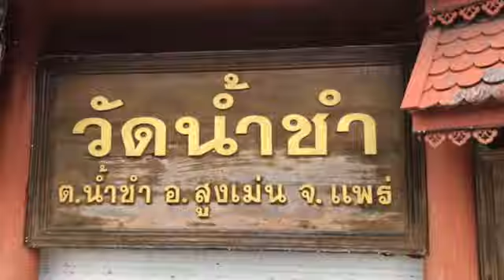น่าทึ่ง!!!สามเณรอายุ 17 ปีมีฝีมือทำพลุตะไลงานศพ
.ผู้สื่อข่าวได้รับการบอกเล่าจากชาวบ้านว่า ที่งานฌาปนกิจศพของ แม่ใหญ่ค่าย อุ่นตา อายุ 83 ปี ที่จัดขึ้น ที่ ป่าช้าถ่านไฟ บ้านนาตม ต.น้ำชำ อ.สูงเม่น จ.แพร่ จะมีการจุดพลุตะไล ที่ปัจจุบันหาชมได้อยาก ปรากฏว่าสร้างความประทับใจให้ผู้เข้าร่วมพิธีในวันนี้ ซึ่งพลุตะไลดังกล่าว มีสามเณรอายุเพียง 17 ปี ที่สนใจการทำพลุตะไล และพลุไฟต่างๆ เป็นคนทำเอง และศึกษาการทำพลุไฟอย่างจริงจัง จนสามารถนำไปช่วยงานศพของชาวบ้าน และศพงานพระสงฆ์-เจ้าอาวาส วัดต่างๆ ใน จ.แพร่ หลายงานแล้ว ซึ่งเป็นสามเณรที่มีความสามารถและอายุน้อยแถมยังเรียนหนังสือเก่งด้วย

.ผู้สื่อข่าวจึงลงพื้นที่ไปพบกับ สามเณรรัฐวุฒิ แสงแก้ว อายุ 17 ปี จำวัดที่วัดน้ำชำ โดยมี พระอธิการ สุธรรม อาภากโร เป็น เจ้าอาวาสวัด เผยกับผู้สื่อข่าวว่า บวชตั้งแต่ ปี 2559 หลังจบ ป.6 ร.ร.ดอนแก้ว จนถึงปัจจุบัน ขณะนี้กำลังเรียนชั้น ม.6 ที่ ร.ร.พุธโกศัย วิทยา วัดพระบาทมิ่งเมืองวรวิหาร แรกเริ่มเดิมที่ ตอนบวชใหม่ๆ ได้มีโอกาสเห็นงานศพอดีตเจ้าอาวาสวัดองค์ก่อน ภาพในงานมีการจุดดอกกไม้ไฟ พลุตะไล เป็นที่สวยงาม จึงจำฝั่งใจ ชอบอยากทำเป็น จากนั้นจึงได้ฝึกทำกับอาจารย์คนหนึ่งเป็นเรื่องเป็นราว จนสามารถ นำมาปรับใช้จนสามารถ ออกงานต่างๆ ได้ ในปัจจุบัน และที่สำคัญนอกกเหนือจากนั้นกก็คือ อยากจะอนุรักษณ์ สืบสานประเพณีโบราณให้คงอยู่ต่อไป

.สำหรับการทำบอกไฟ หรือพลุตะไล เป็นเรื่องที่อันตราย ขั้นตอนการทำการประกอบต้องใจนิ่ง ใจเย็น เป็นการฝึกสมาธิ ให้ตั้งอยู่ในความไม่ประมาท ส่วนพลุไฟ หรือพลุตะไล ที่ทำก็มีอยู่หลายอย่าง เช่น พลุควันสี ก็เปรียบเหมือน เมฆ บนสวรรค์ ส่วนต้นพุ่ม หรือ ต้นกัลปพฤกษ์ เปรียบเหมือนต้นไม้จำลองจากป่าหิมพานต์ ส่วนพลุกังหัน ก็เปรียบเหมือนวัฏจักรวงเวียนชีวิตของคนเรา พลุน้ำตก ก็เปรียบทางน้ำในป่าหิมพานต์ ส่วนบั้งไฟช้างร้อง ก็เหมือนเสียงสัตว์ป่าหิมพานต์ร่ำไห้ต้อนรับวิญญาณผู้วายชนม์ หรือแทนเสียงร่ำให้โศกเศร้า เสียใจของญาติ ซึ่งหากเราดูพลุไฟทั้งหมด ก็เปรียบเหมือนชีวิตคนเราที่มี เกิดขึ้น ตั้งอยู่ ดับไป ดังพลุไฟ ในงานเผาศพ